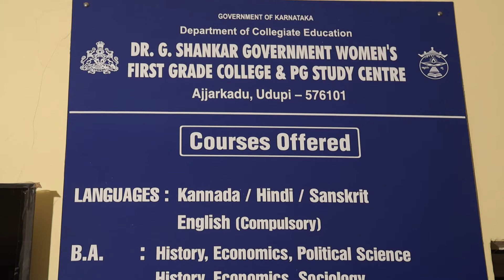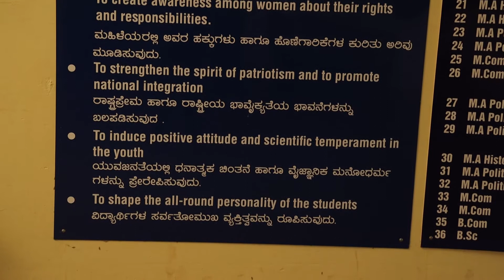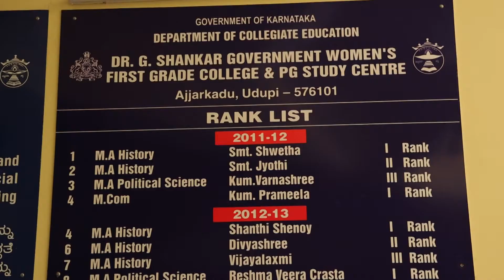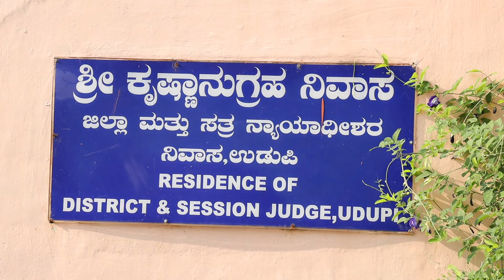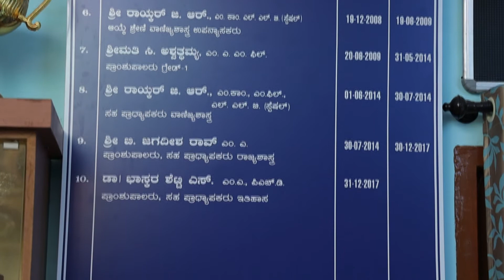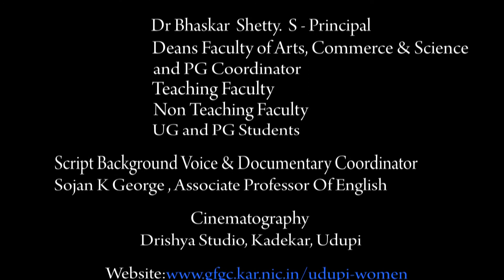Documentary of Dr G Shankar Government Women's College & PG Study Centre, Ajjarkadu, Udupi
Situated in the heart of Udupi, Dr. G. Shankar Government Women's First Grade College and PG Study Centre caters to the educational needs of thousands of students across Karnataka. Here is a glimpse of life at Dr. G. Shankar GWFGC, Udupi.